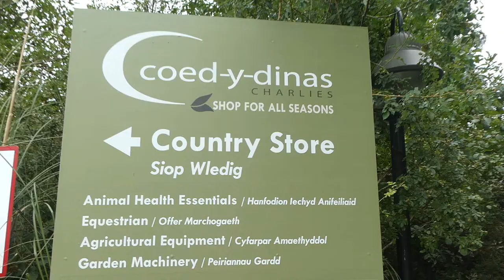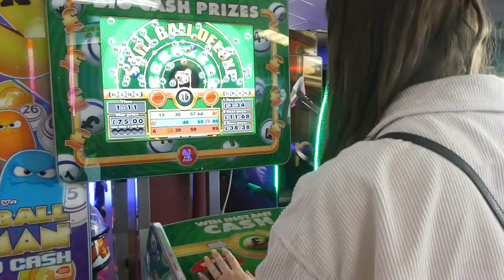GIRLS TRIP | WEEKEND AWAY | JESS AND LOU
We had the best weekend down in Wales! Who doesn’t love a good old girly trip🤷🏻‍♀️🤍